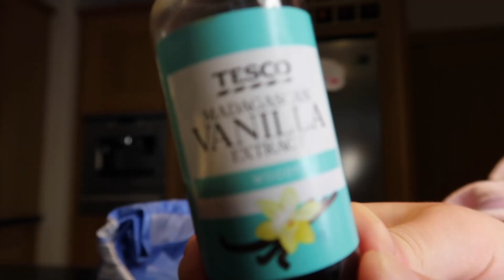bake with me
I'm using BBC good foods recipe gooey white chocolate chip cookies.